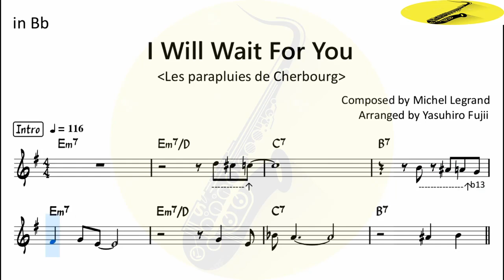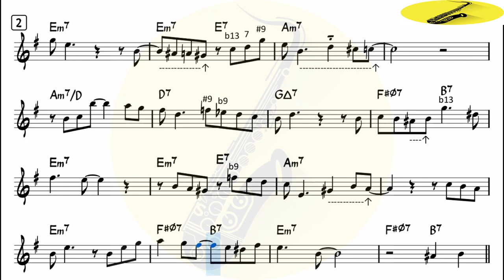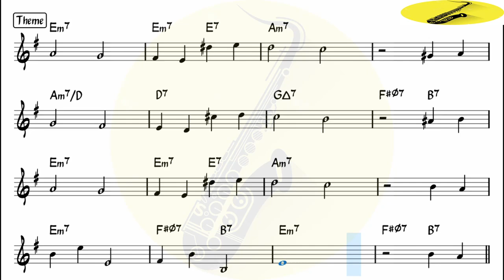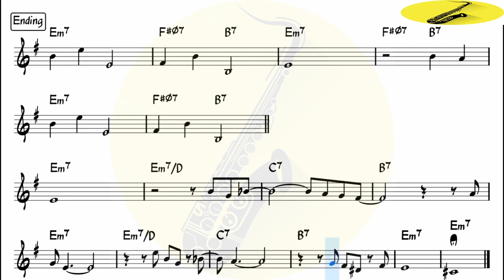Michel Legrand Paraplues de Cherbourg v1 - Tenor Sax